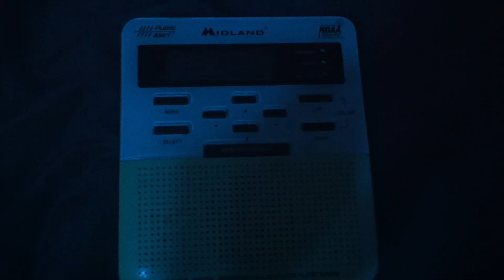skibidibopmmdada.mp4 (Full Vid)